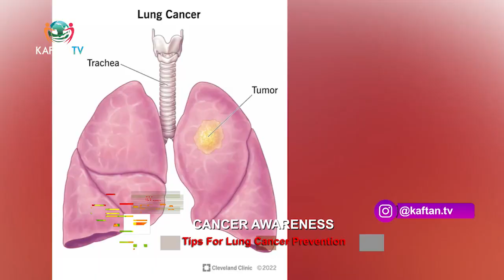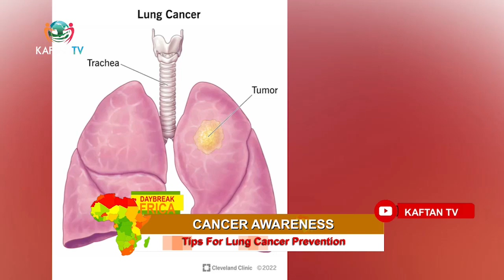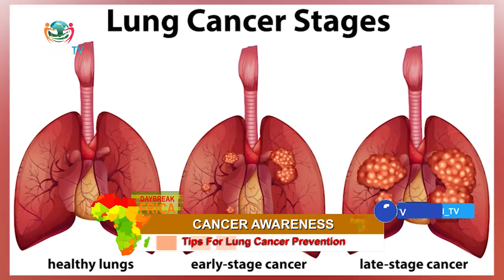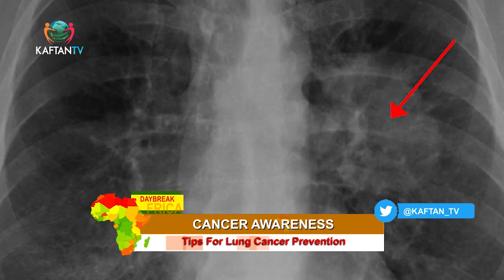DAYBREAK AFRICA: CANCER AWARENESS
Watch Ololade oke and Feyisayo Aiyepola as they discuss Cancer Awareness -Tips for Lung Cancer Prevention

Enjoy DAYBREAK AFRICA showing weekdays on KAFTAN TV-Startimes Channel 124 at 8AM nationwide.